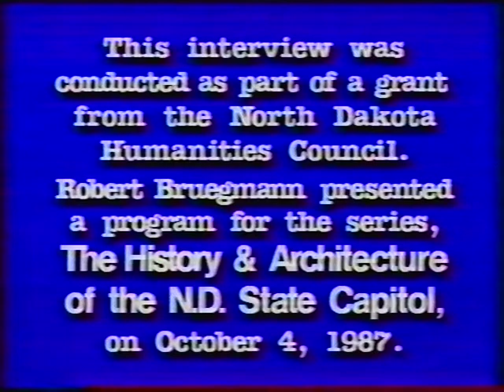ND State Doc - Architecture & Politics in the 1930s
The North Dakota State Historical Society created a series of videos with historians called Conversations in North Dakota History and volume two is North Dakota Architecture and Politics in the 1930s.